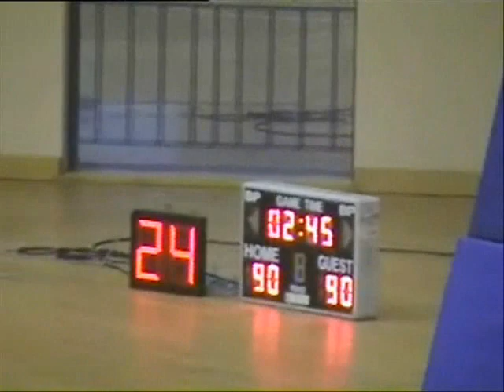RP National Team VS Singapore Slingers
Winning moments